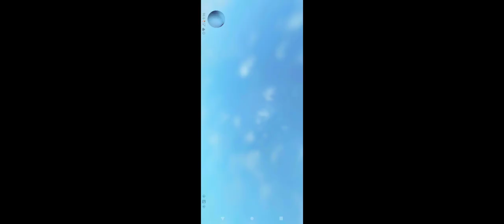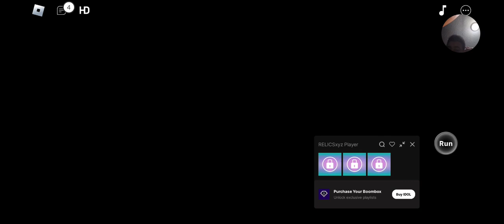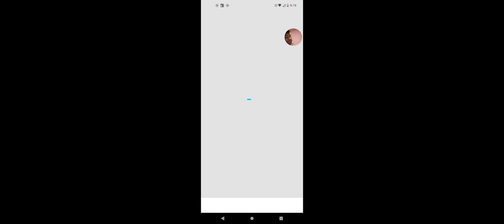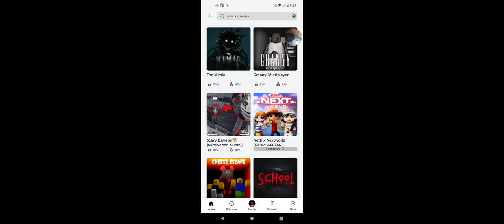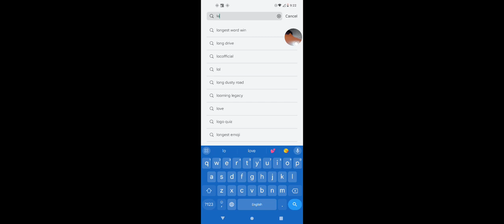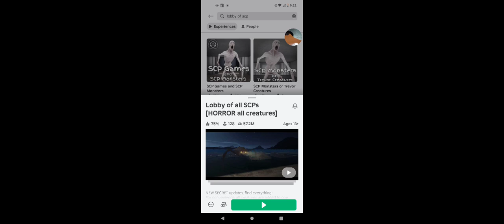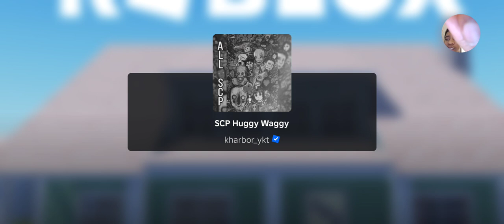huggy wugge in Roblox scary